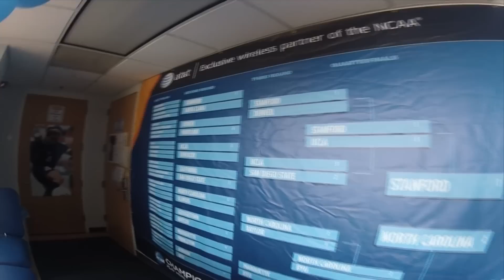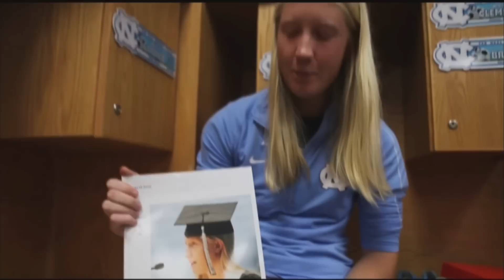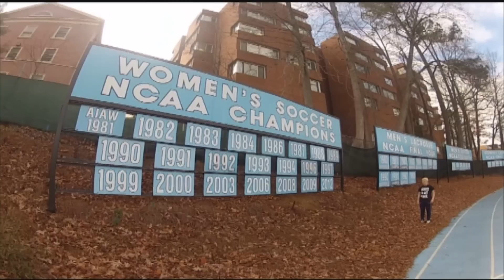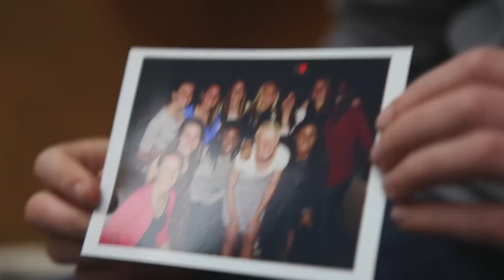I am Second UNC - Caitlin Ball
This UNC Women's Soccer National Champion found Jesus in the midst of tough times and through the loving support of her team mates. Listen to Caitlin's story as she illustrates her journey from a skeptical agnostic to a passionate and humble follower of Christ.